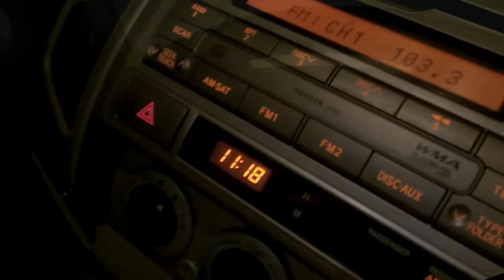Fall Trout Fishing Adventure on Lake Superior (Catch and Cook)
This week, we chase some of the most beautiful fresh water fish in the entire world and showcase a whole other life of color located below the surface. Fishing the open waters of Lake Superior in October can be an eerie feeling, but we were bless with calm seas and good fishing.